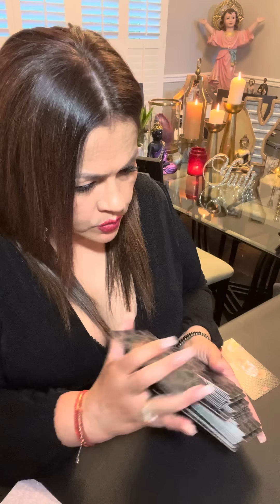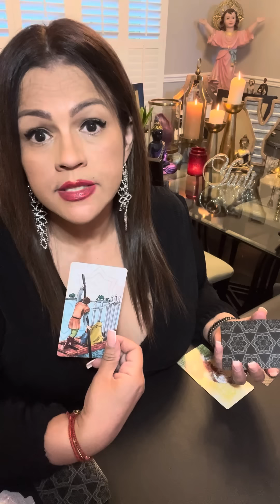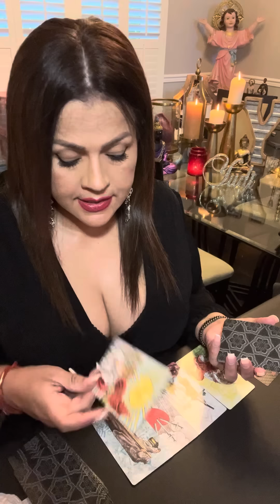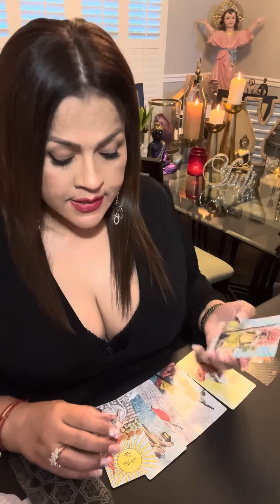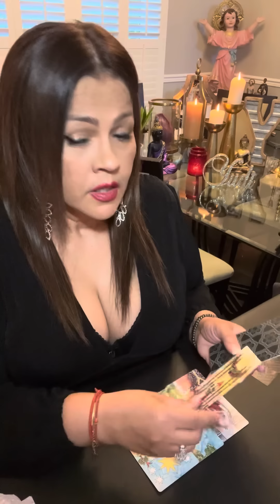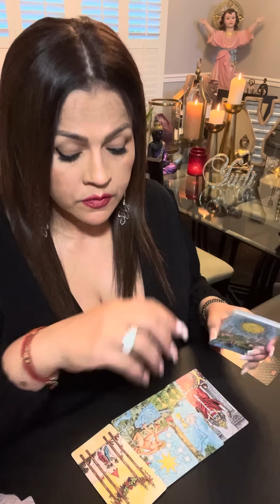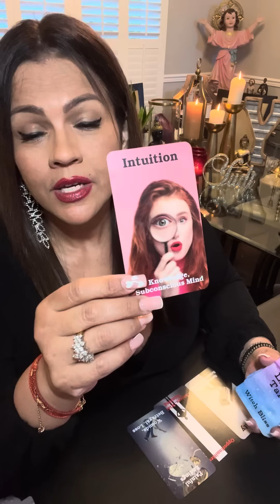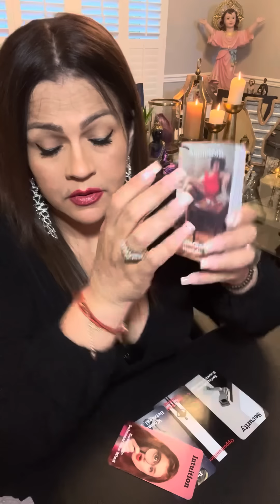ESCORPIO👩🏻‍❤️‍👨🏻HERIDAS QUE CURARÁN…QUIEN LAS HIZO‼️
❤️ Hoy te invito a ver tu horoscopo para el signo ESCORPIO